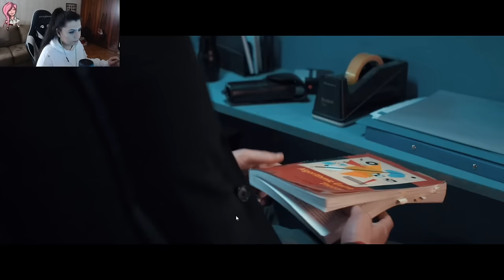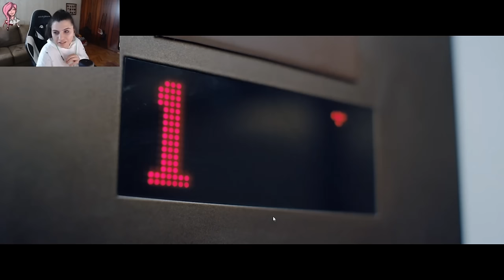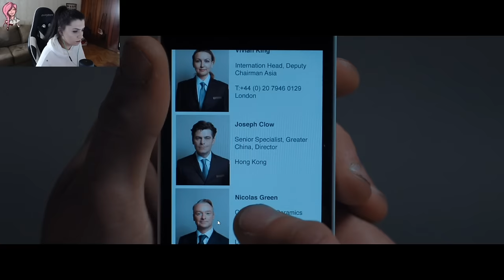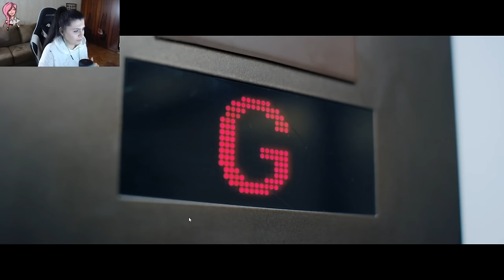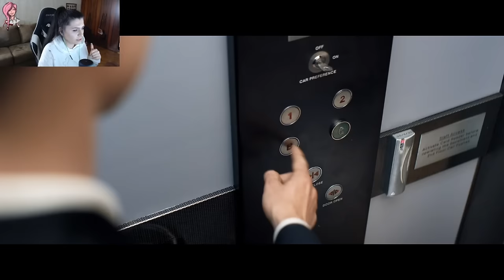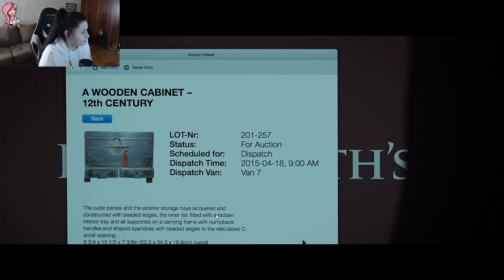NemesisTV ile Late Shift